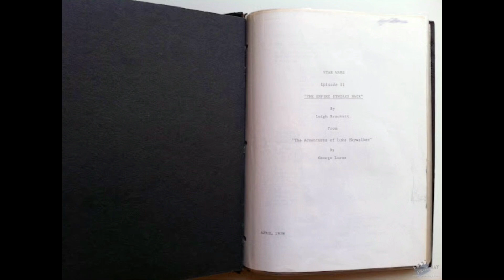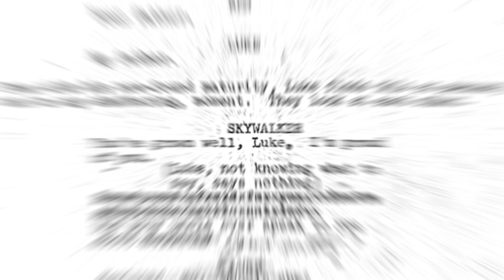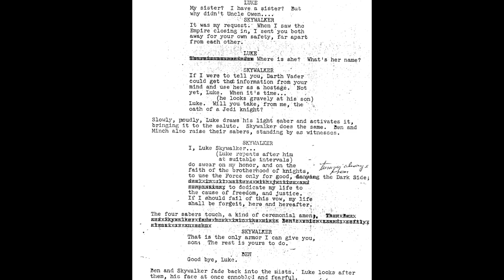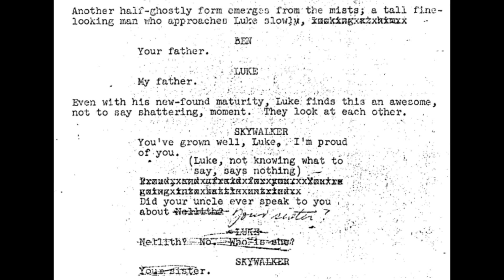Empire First Script. Luke Meeting His Father On Dagobah. Star Wars Archives. Star Wars 101